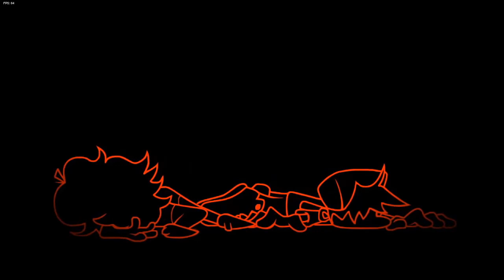FNF - Mario's Madness - Full Showcase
Hey, that's a great mod!
I'm not a fan of the first song but, in my opinion, ''I Hate You'', ''Race-traitors'', ''Apparition'' and ''Golden Land'' are f*cking bangers.
The art style is pretty cool (except for ''Its-a-Me'') and the charting is pretty fun.

0:00 • Cutscene 1
2:11 • It's a me
4:40 • Cutscene 2
4:57 • Golden Land
7:17 • Cutscene 3
7:32 • I Hate You
9:46 • Alone
12:21 • Apparition
14:40 • Power-Down
17:20 • Cutscene 4
18:09 • Race-Traitors
19:43 • Forbidden Star (Secret Song)